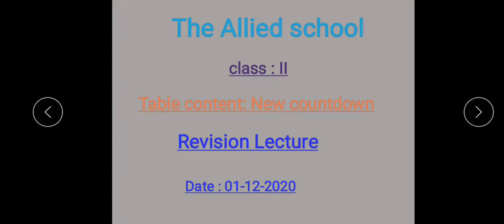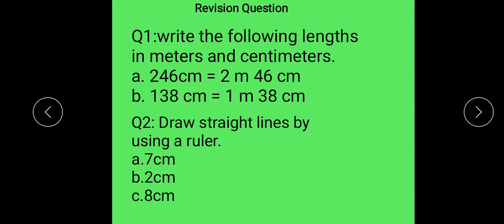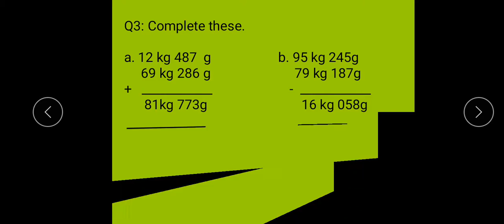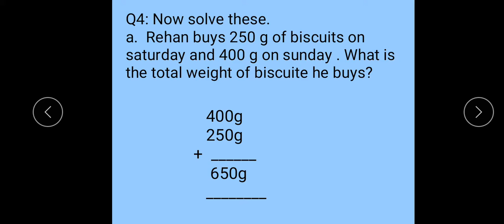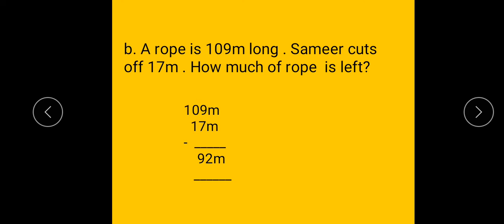class 2 math revision lec